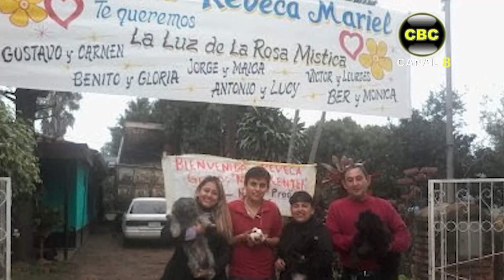Gustavo & Carmen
Gustavo & Carmen Haseitel
Día de la Familia 2022